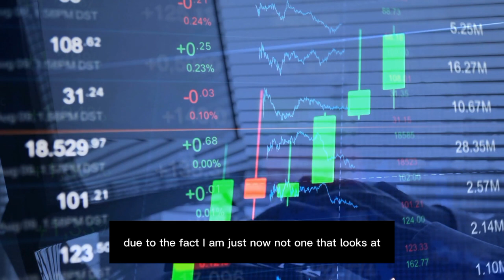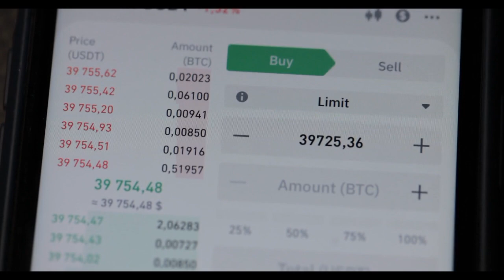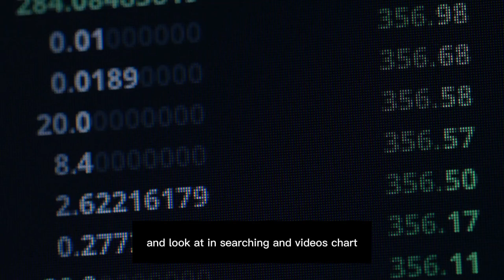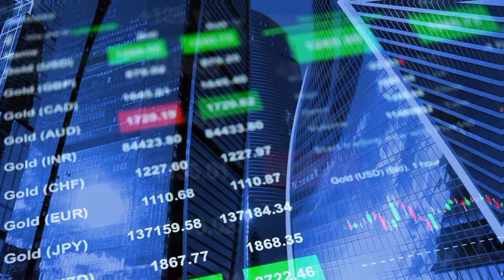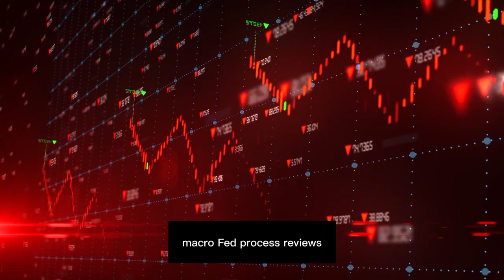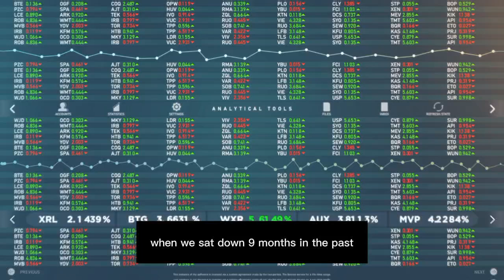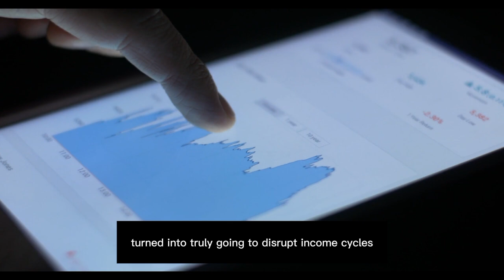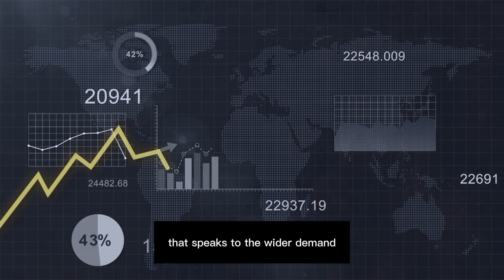¨THIS IS INSANE FOR NVIDIA..?¨ - TOM LEE